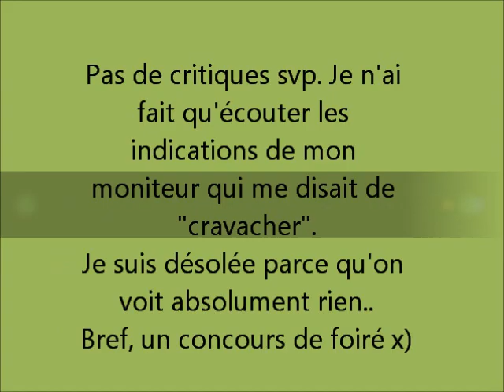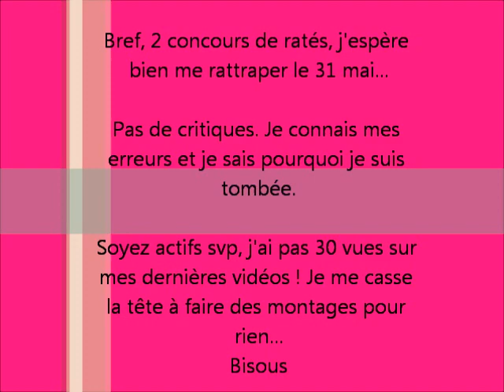CSO 12-19/04/15 + Chute !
12/04/15 : CSO avec Cerise. Concours raté mais je m'y attendais.. On était tombées toutes les 2 en saut juste avant le concours donc j'étais plus trop trop rassurée^^'

19/04/15 : 1er tour → Chute avant le 1 avec Mabou ! Je ne m'y attendais pas du touuut ce qui fait qu'on dirait que je tombe pour rien mais non ahah :') Le poney refuse, je m'accroche mais il trébuche ce qui me fait "voler" de la selle et je tombe x)
2ème tour →8pts avec Jacotte. Je n'étais pas censée faire ce tour mais ma pote s'est cassée le bras en tombant de...MABOU ! Comme c'est bizarre^^ Donc je lui ai racheté son tour :) Je n'avais presque jamais sauté avec elle mais l'entraînement c'est super bien passé donc je m'attendais à un meilleur résultat :/ Donc elle refuse sur un vertical bleu et fait une barre sur un oxer carré (j'y suis pour rien, on est très bien arrivées dessus, elle n'a pas levé ses pattes^^''). Le parcours était monté gros, voire trop gros pour une simple club 3.. 2 ou 3 obstacles étaient à 80-85cm.. Bref :p